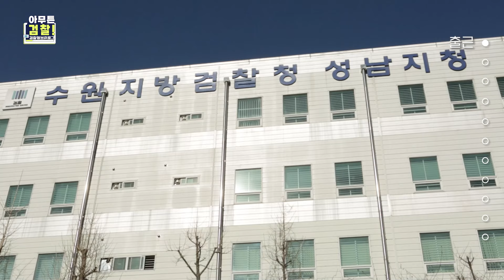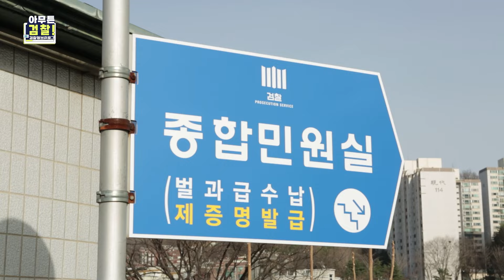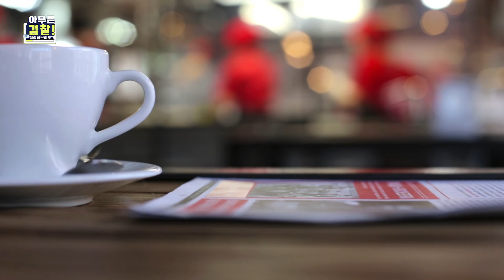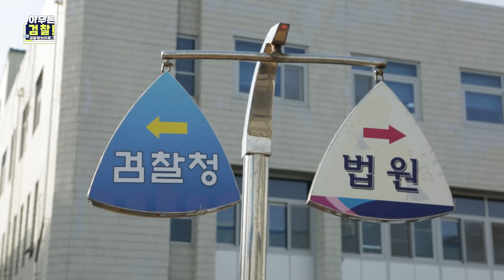[아무튼 검찰] 검찰수사관의 하루가 궁금해!!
오늘도 영장으로 시작하는
사건과 검찰수사관의 하루.
영장 신청과 발부는 어떻게 이뤄지는지,
수사관의 하루를 함께 따라가 보시죠!